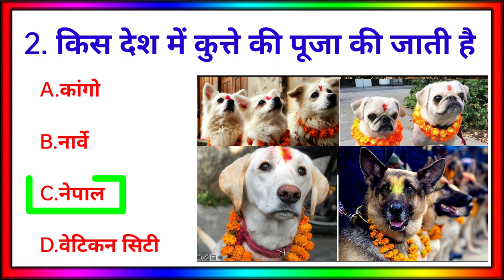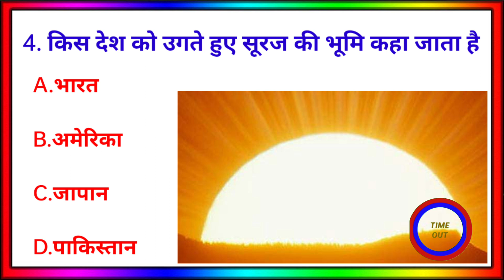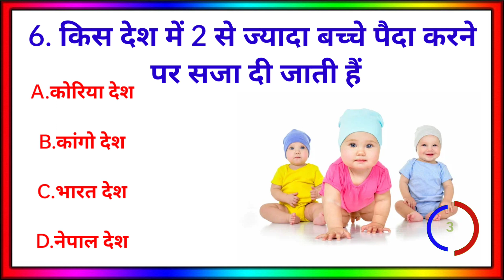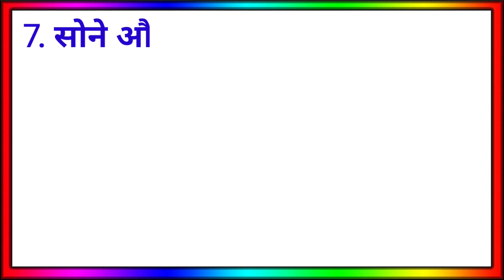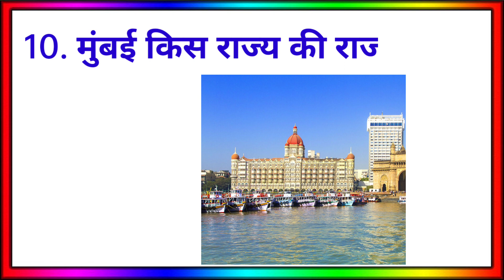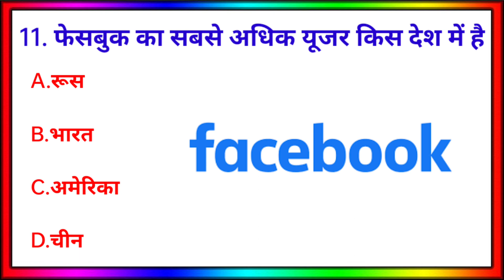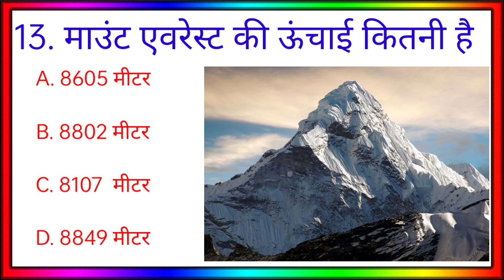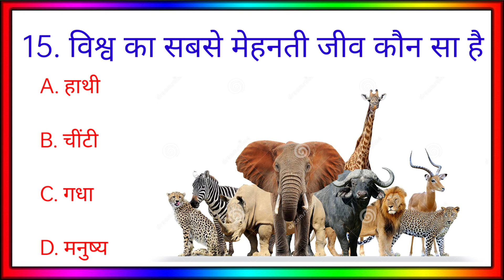Gk questions | gk in hindi | gk questions and answers| gk quiz | gkm World| p -6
Gk questions | gk in hindi | gk questions and answers| gk quiz | gkm World |

general knowledge Top 15 QUESTIONS gk quiz

About this video:- दोस्तों इस वीडियो में मैंने GK के 15 (दिलचस्प )महत्वपूर्ण सवाल पूछे है और उसका जवाब भी बताया है।

1. Gk QUESTIONS

2. Gk in hindi

3. Gk questions and answers

4. Gk quiz

5. gk

6.gk study

7. gkm World

8. gk questions and answer

9. gk question

10. gk today

11. gk today current affairs

12. gk afroz

13. gk gs

14. gk questions and answers in hindi

15. gk questions and answers in English

16. gk questions and answers 2022

17. gk quiz in hindi

18. gk quiz questions

19. gk quiz for class 5

20. gk quiz for kids

21. gk quiz for class 6

22. gk quiz for class 4

23. gk quiz for class 3

24. gk quiz competition

25. gk world

26. gk questions in hindi

27. ssc gd gk questions in hindi

28. army gd gk questions in hindi 2022

29. ncc gk questions in hindi

30. math gk questions in hindi

31. mp patwari gk in hindi

32. 15 gk questions in hindi

33. mppsc gk in hindi

34. gk questions 2022

35. gk questions 2022 ka